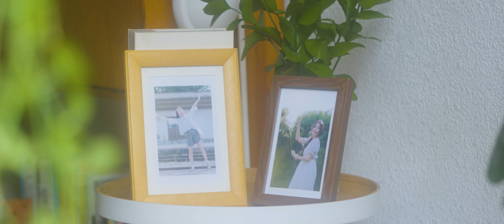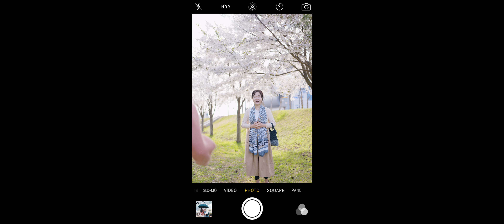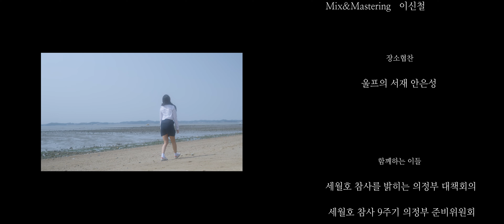그런날이오길바래 - 세월호 9주기M/V